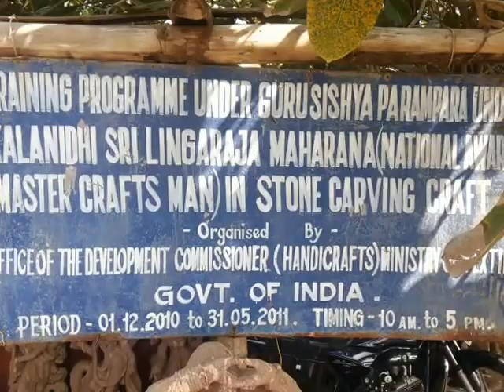Way to Konark-Puri Chandrabhaga Stone Village || Unseen Orissa